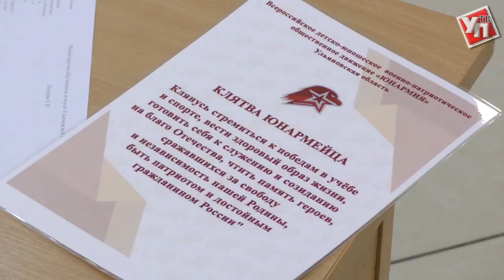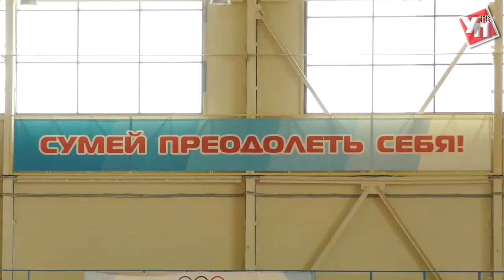Ульяновские школьники стреляли из винтовки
В Ульяновске прошел финальный этап военно-спортивной игры «Юнармейское многоборье».